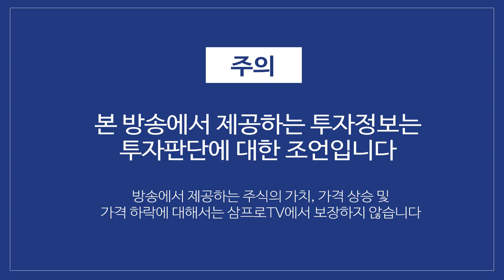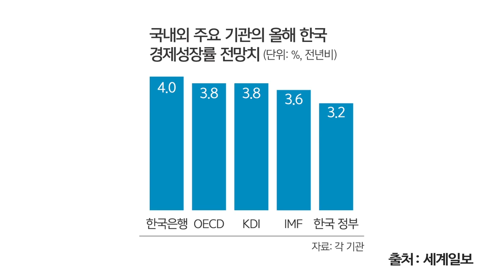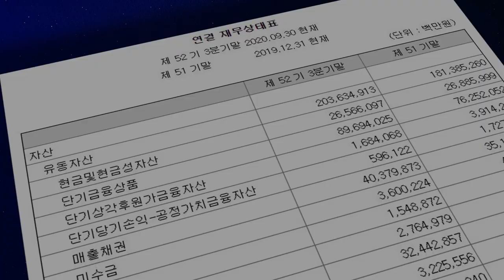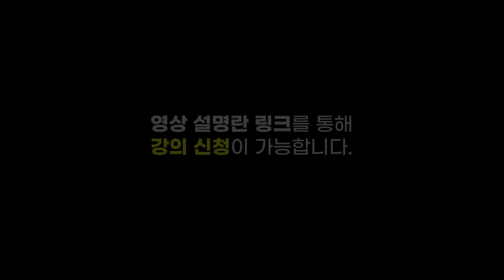[뉴스3] OECD, 2021년 한국 성장률 3.8% 전망